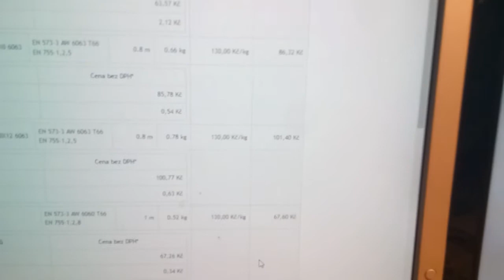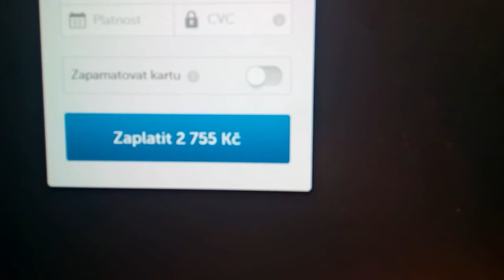Strange prices change on ehlinik.cz * 180410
I  do not know where is the problem but it is obvious that something is not right the order price coumputing.